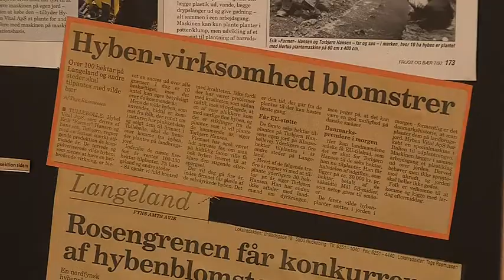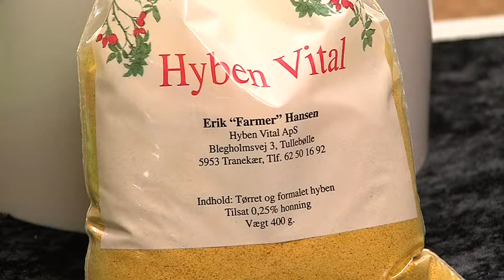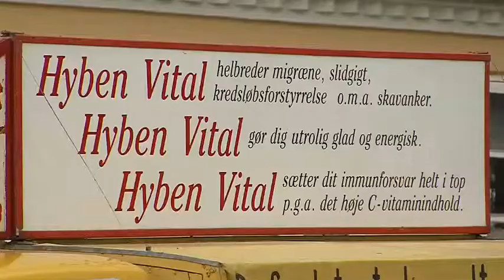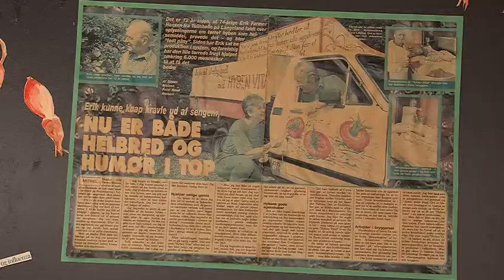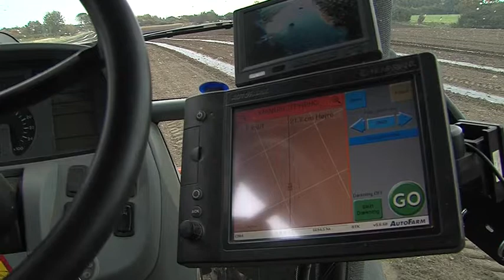Eventyret fra Langeland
En film om Hyben Vital - hvordan det hele startede